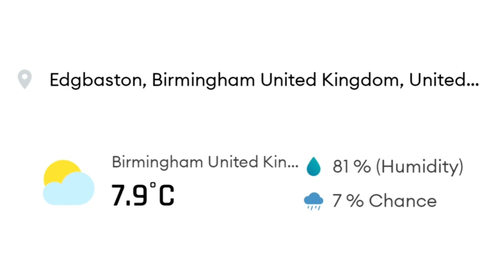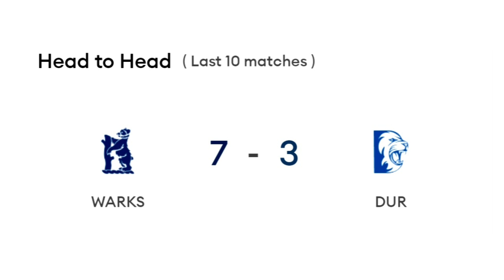VITALITY T20 BLAST 2022 WARWICKSHIRE VS DURHAM 16TH MATCH PREDICTION TODAY | WARKS VS DUR 16TH MATCH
WAS vs DUR (Warwickshire vs Durham), Match 16 - Match Information
Match: Warwickshire vs Durham, Match 16
Date: 29th May 2022
Venue: Edgbaston, Birmingham

WAS vs DUR (Warwickshire vs Durham), Match 16 Preview
Warwickshire have played 2 matches in the series and will be looking to strengthen their hold of the top spot, while Durham have also played 2 matches in the series and they are currently ranked fourth on the points table.

Vitality Blast, 2022 Points Table
The points table of Vitality Blast, 2022. Detailed table of matches played, matches won, matches lost, and Net run-rate.

Both teams last played against each other in the Match 73 of the Vitality Blast, 2021 where Will Rhodes scored the highest fantasy points for Warwickshire with 136 match fantasy points while Ben Stokes topped the fantasy points leaderboard for Durham with 173 match fantasy points.

In the last match played by Warwickshire against Derbyshire, Warwickshire beat Derbyshire by 3 runs. The top fantasy player for Warwickshire was Adam Hose who scored 92 fantasy points.

In their last match in this series against Northamptonshire, Northamptonshire beat Durham by 31 runs. The top fantasy player for Durham was Graham Clark who scored 81 fantasy points.
WAS vs DUR, Edgbaston, Birmingham Pitch Report and Conditions
The pitch at the Edgbaston, Birmingham is a balanced pitch. The average 1st innings score at this venue in the last 15 matches is 183 runs. The team batting first at this venue has won 53% of its matches. So the toss does not make much of a difference here.

The pacers have earned 66% of the total bowling fantasy points at this venue. Hence picking up pacers for your fantasy team should be a good idea.

WAS vs DUR, Head to Head
In the 12 matches played between these 2 teams, Durham have won 4 matches and Warwickshire have won 8 matches. Durham All Rounders have earned the most fantasy points for their team, while Batters have earned the most fantasy points for Warwickshire.